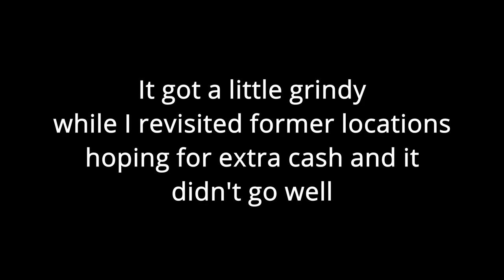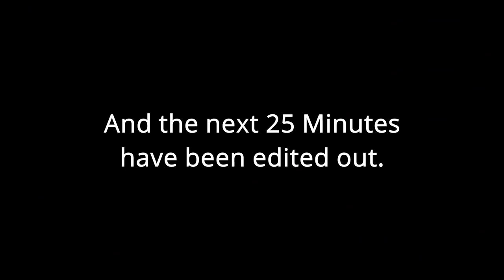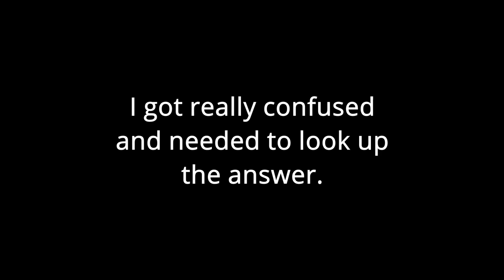Retwitched: Barn Finders part 2, June 30th 2023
Repost of my Twitch Broadcast.

Well things are getting really weird now. I'm definitely thinking there's more to this game than finding random crap in seedy locations!

In this episode we spot a UFO, chickens wearing hats, ornery gators AND Ghostly Jazz drummers?

I'll be streaming live most weekdays starting at 6PM Sydney Standard Time! If you like what you see on this channel come see the live version!

Come view some really questionable movies with your Clown Host with the Most... issues. aw... I gotta stop writing these things one word sooner.